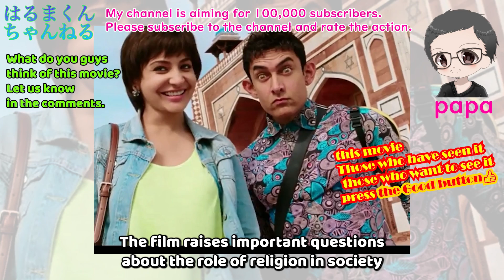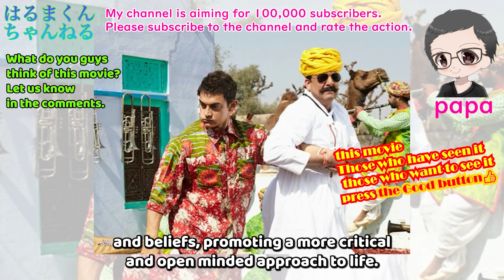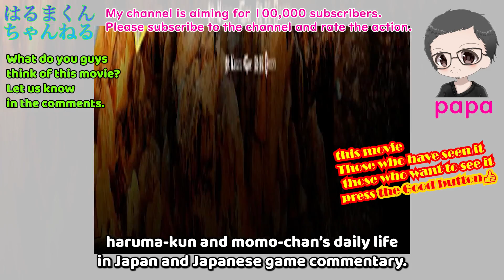PK: A Cinematic Journey of Cultural Reflections and Eye-Opening Revelations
In this exciting video, we invite you to join us on a captivating cinematic journey as we delve into the Indian film "PK" through the lens of a Japanese viewer. Get ready to explore the thought-provoking themes, exceptional performances, and cultural insights that make "PK" a must-watch movie.

As we discuss the film's exploration of religious beliefs and the clash between blind faith and critical thinking, we'll provide a unique perspective on the differences and similarities between Indian and Japanese societies. We'll reflect on the impact of this cinematic gem and how it resonates with global audiences, transcending cultural boundaries.

Witness the extraordinary performances of Aamir Khan as PK, the innocent outsider who questions societal norms, and Anushka Sharma as Jaggu, the journalist who aids him on his journey. Together, they navigate through the complexities of Indian society, exposing corruption and challenging the status quo.

Join us as we delve into the vibrant visuals, powerful storytelling, and underlying messages that make "PK" a thought-provoking and entertaining experience. We'll discuss the film's impact on our understanding of cultural diversity, tolerance, and the importance of critical thinking.

Don't miss out on this enlightening exploration of "PK," a movie that challenges norms, stimulates dialogue, and fosters greater understanding between cultures. Click now to embark on this thrilling cinematic journey that will leave you with a fresh perspective and a desire to engage in meaningful discussions.